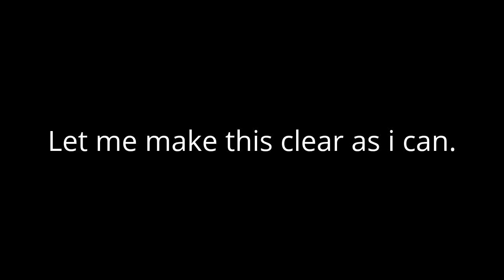Message to New York Mapper